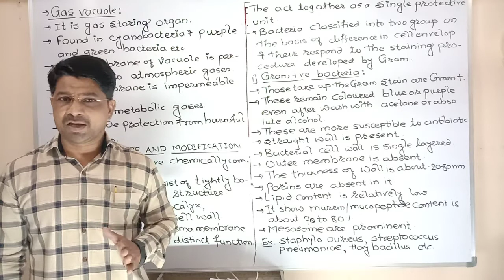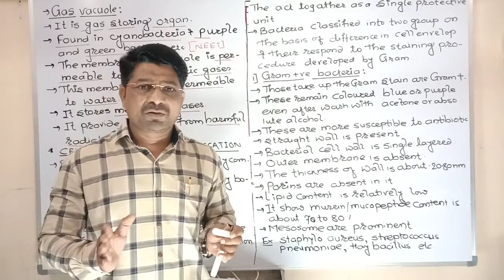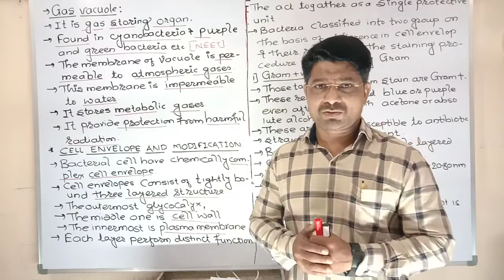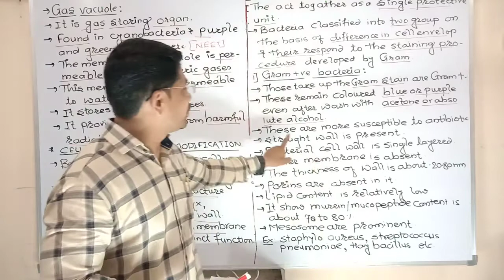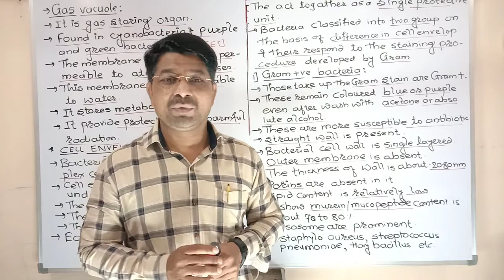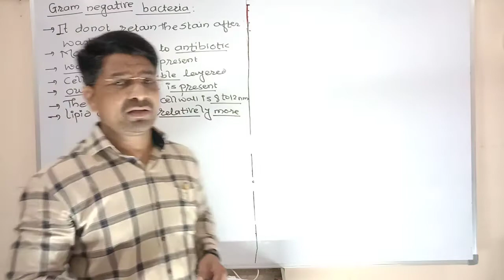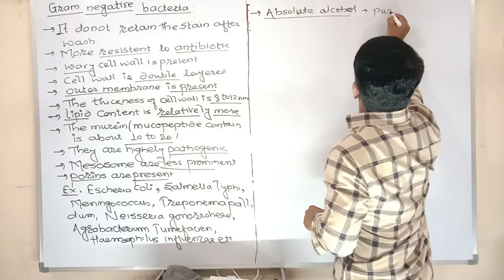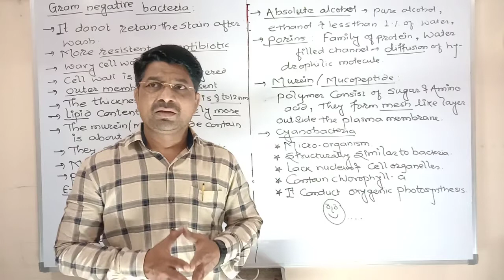Cell : The Unit of Life : Class 11# Prokaryotic Cell# Gas Vacuole # Types of Bacteria# NEET/PMT 2020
Chavan Biology Institute : # Cell: The Unit of Life # Class 11 Prokaryotic cell # Gas vacuole # Types of Bacteria # NEET/PMT 2020 Part 5